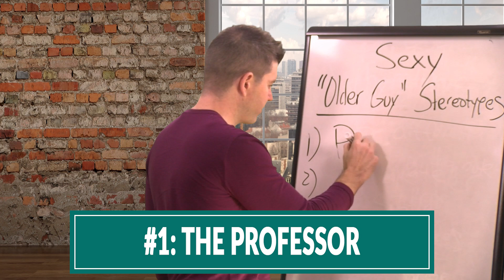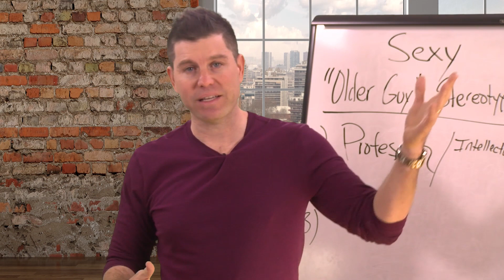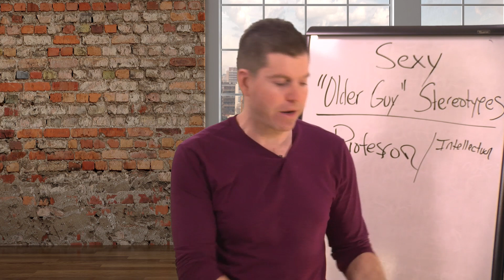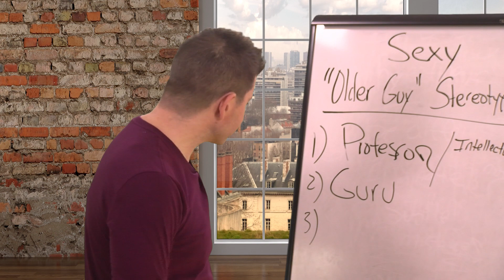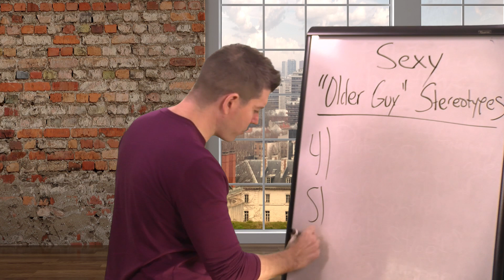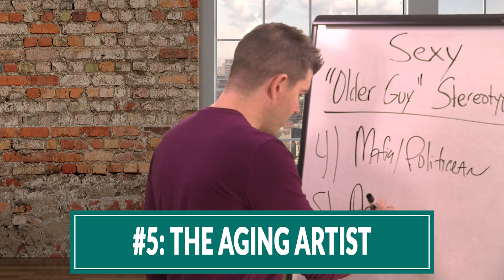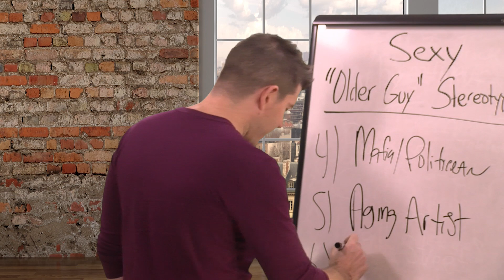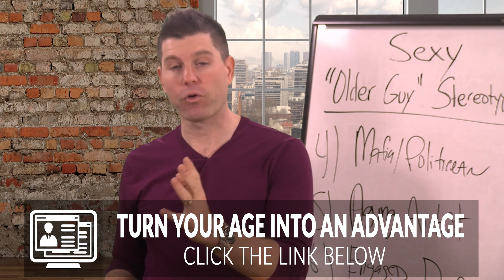6 "Older Guy" TYPES Younger Women Find Sexy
Here are the six types of older men that younger women chase.  If you're an older man, try to craft your style to fit with one of these types.